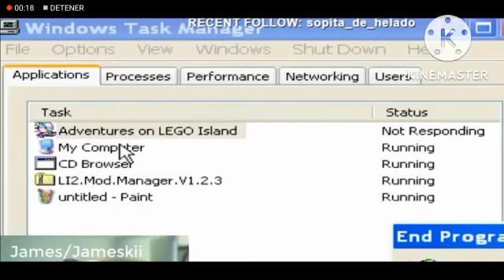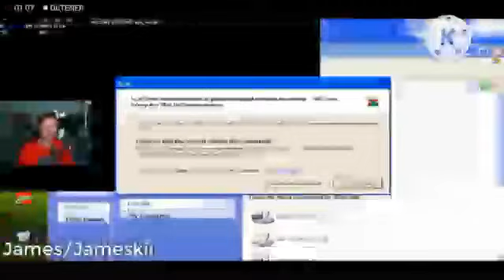(Y T P) LEGO ISLAND GOT KILLED BY BUGCAT